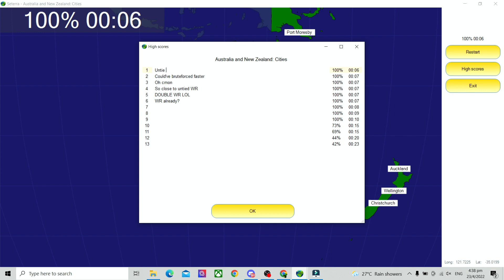[WR] Australia and New Zealand: Cities (0:06) Pin Desktop App | Seterra